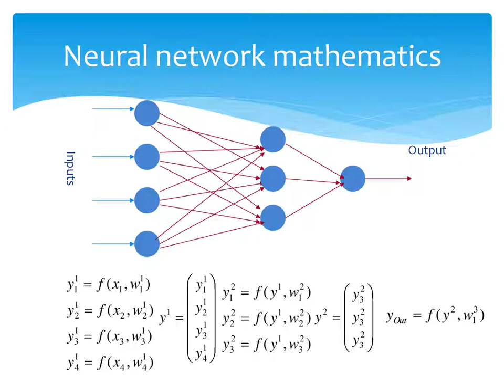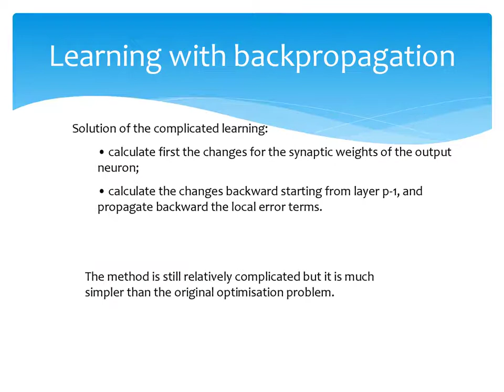Optimization, RBF NN, Learning types and paradigms, Guiding rule for ANN, Backprop ANN Learning rule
Free Study material for all.

Description
1. Providing handwritten notes for CSE Subjects (AI, ML, DL, Graph Theory Applications, Discrete Maths, Cryptography, Operating Systems, Data Structures using C, Algorithms, DCN, Theory of Computation, Digital Logic, and Databases  )
2. Providing Counseling for GATE CSE.
3. IIT Ph.D. and MTech Interview preparation
4. SOP and SOR preparation.
5. Abroad Collabs for universities.
6. Handwritten notes, Slides and PPTs, course design, Academic consultancy
7. Btech & Mtech projects in machine learning, computer vision, and Deep Learning using google colab

2. BTech CSE Exam guides.
3. Free solutions for 10 assignments
4. Support & Package validity 1 year
5. PPTs for all subjects (in BTech CSE curriculum)
6. Previous year questions
7. Three Counseling sessions with Dr. Jain
8. Pre GATE and POST GATE counseling